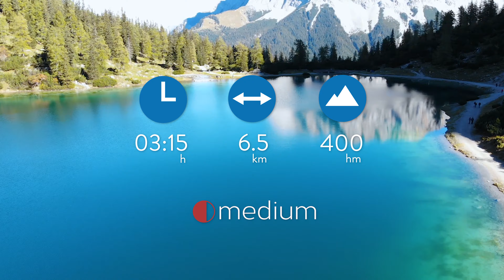Seebensee & Drachensee über Ehrwalder Alm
Wanderung durch idyllische Hochwaldregion zu den wunderschönen Seebensee und Drachensee. Der 1.657m hoch gelegene kristallklare Seebensee liegt eingebettet in die Natur. An seinen Ufer laden Bänke zur Rast und man hat von hier einen herrlichen Ausblick auf die umliegende Bergwelt.